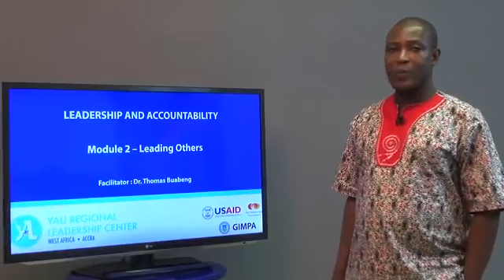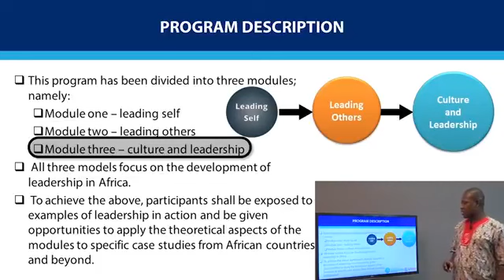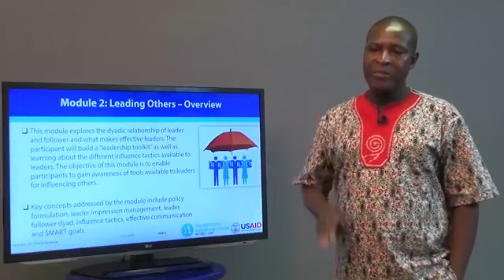part three (3) Leadership and accountability.